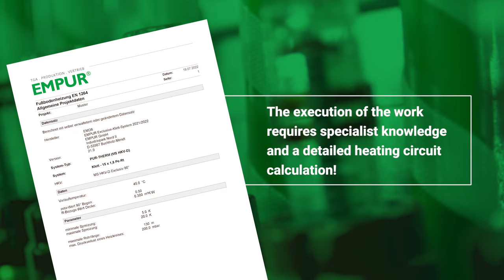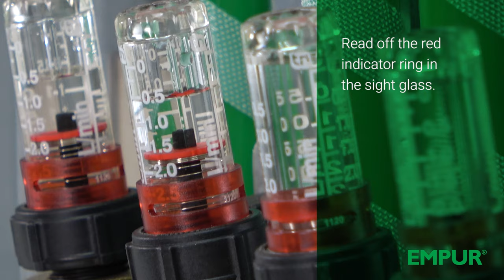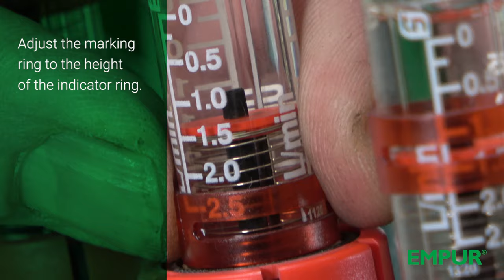Hydraulic balancing of the heating circuits of an underfloor heating system according to GEG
Instructions for carrying out the hydraulic balancing of an underfloor heating system in accordance with GEG on the EMPUR® heating circuit manifold

Attention: The execution of the work requires specialist knowledge and a detailed heating circuit calculation!

You can find more instruction films in our video section on the